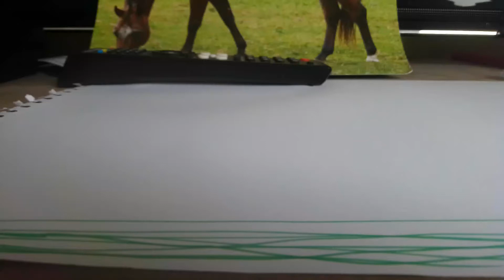De eerste dag gezeik aan mijn hoofd!